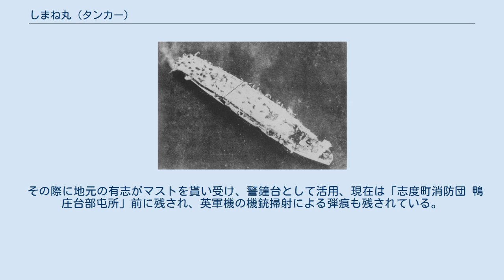しまね丸 (タンカー)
しまね丸（しまねまる）は、第二次世界大戦中に日本で建造されたタンカーである。
1TL型戦時標準船を元に飛行甲板を装備した護衛空母兼用の設計で、特1TL型と呼ばれる型式の1番船。
 産業設備営団が発注し、1TL型10番船として 川崎重工業艦船工場で1944年(昭和19年)6月20日起工、 まもなく特1TL型に設計変更された。
 同年12月17日または12月19日進水、1945年(昭和20年)2月18日竣工、または2月28日ほぼ完成状態で工事が中止された。
 大日本帝国海軍の所有ではなく、石原汽船を船主とする民間の商船である。
 竣工後も特設艦船として徴用するのではなく、民需輸送のかたわらで軍需輸送に協力する海軍配当船としての運用を予定した。
 竣工後、3月17日の神戸大空襲（1回目）の直後、神戸港内南側の18番浮標に係留中、米軍艦載機の爆撃により損傷を受け（船員6名戦死）予定していた兵員の乗り込みは中止された。
これに加え、戦局の悪化による航空機、燃料の不足などのため実際に任務に就くことはなく、応急修理の後、4月初旬から香川県志度湾に疎開し、植木や迷彩などで擬装した。
 1945年（昭和20年）7月24日、同地でイギリス海軍艦載機の攻撃を受け前部飛行甲板に爆弾3発命中し至近弾多数、前部は大きく破壊され、船体後部が折れて着底した。
 1946年11月11日から1948年7月1日まで(または1946年11月12日から1948年4月1日まで)浪速船渠により解体された。
 その際に地元の有志がマストを貰い受け、警鐘台として活用、現在は「志度町消防団 鴨庄台部屯所」前に残され、英軍機の機銃掃射による弾痕も残されている。
 側方から見た大破着底状態の「しまね丸」。
 ^ 『日本特設艦船物語』p.381では全長160.000mとするが、1TL型と同じ船体とすると160.500mが正しい値。
 ^ しまね丸では1944年（昭和19年）6月8日に起工、同年12月19日に進水、1945年（昭和20年）2月29日に竣工となっている。
ただし1945年は平年のため2月29日は無い。